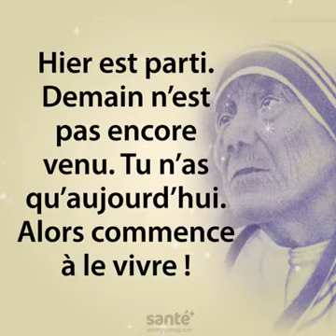Ainsi va la vie chrétienne